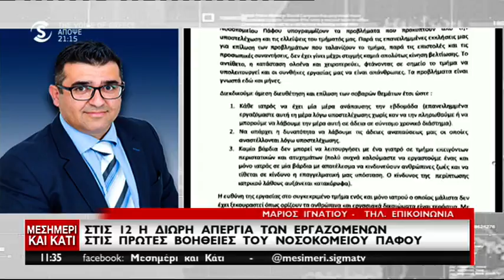Ιδού η επιστολή εργαζομένων ΤΑΕΠ: "Θα θρηνήσουμε θύματα"